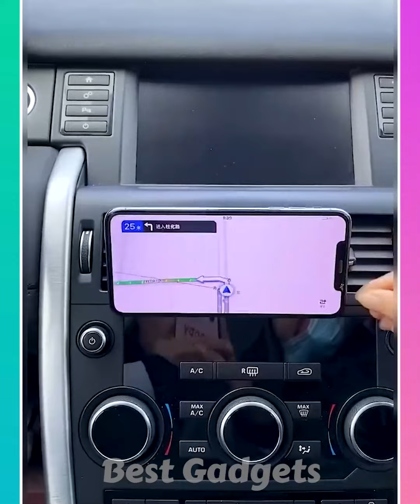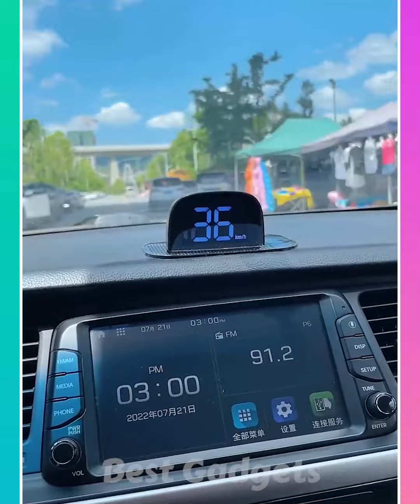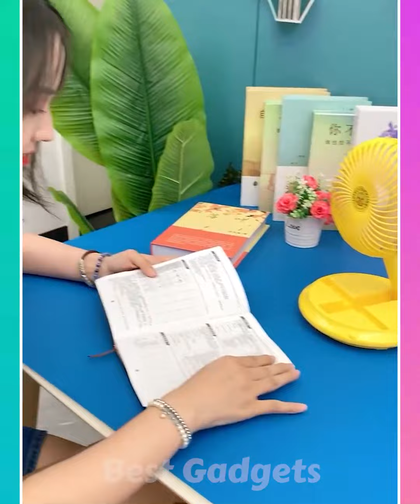100 Smart Car Gadgets & Accessories🙏Amazon/Tik Tok China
100 Smart Car Gadgets & Accessories🙏Amazon/Tik Tok China

Smart Appliances, New Gadgets For Every Home, 😍💗Versatile Utensils